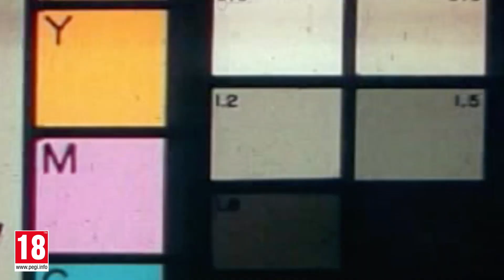Far Cry 5: Dead Living Zombies Launch Trailer | Ubisoft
Voorkom een wereldwijde zombie-uitbraak terwijl jij oog in oog komt te staan met de ondoden! Vernietig mutatie-stations en schakel zombiehordes uit in 7 actievolle filmische scenario's!

Far Cry 5: Dead Living Zombies is nu beschikbaar!